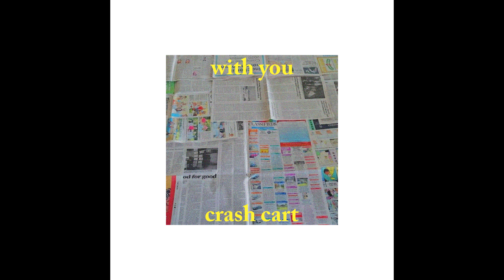With You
*this is the last upload guys i swear

[Verse]
can you  tell ive tried to see things from your point of view
it hurt so much to know that you dont even know my middle name
no one makes me feel like i belong with anyone at all
take my breath away just with the sound of your constant lies

[Chorus]
you dont have to tell me that im only one for you
you already know that i would do everything you ask me to
now im kinda losing grip of who i think im supposed to be
its safe to say that im okay with being who i am with you

[Verse]
when i look at you i only see whats gonna keep you from
walking away from me
and acting like you dont who i am
i like to pretend that you never ask me why
why i never seem to see the bright side of your smile

[Chorus]
(x2)

cover photo by Zoie Ochoa (ig: @zoieochoa)